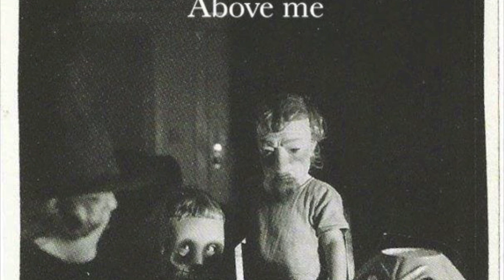Crooks - Above Me